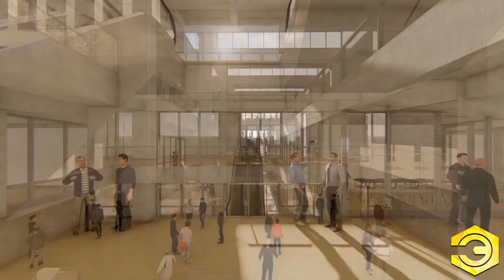Así será el Nuevo Campus de la Fundación Universitaria Compensar en Bogotá